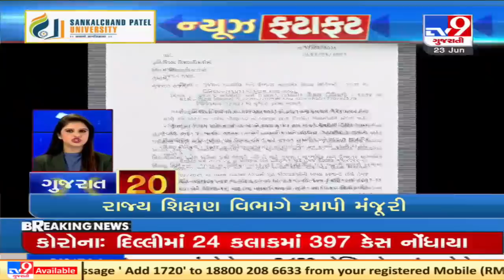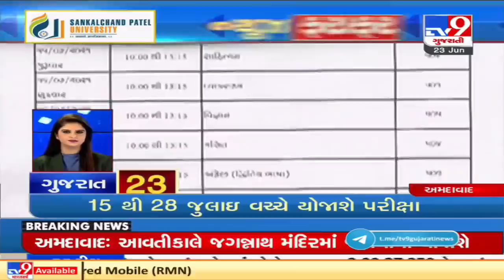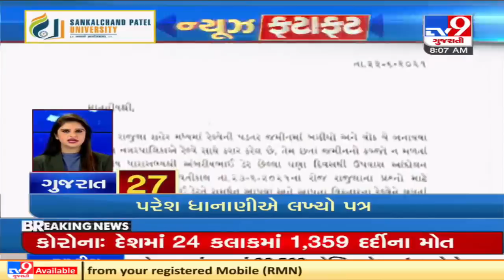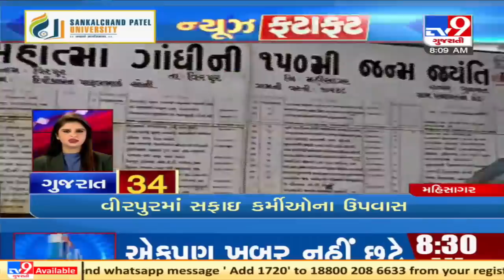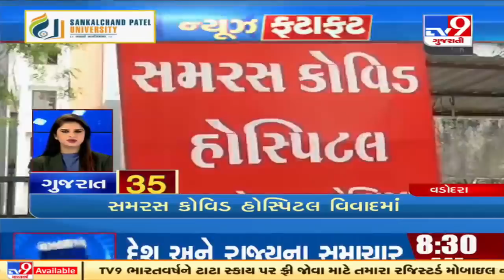Top News Stories From Gujarat: 23/6/2021 | TV9News